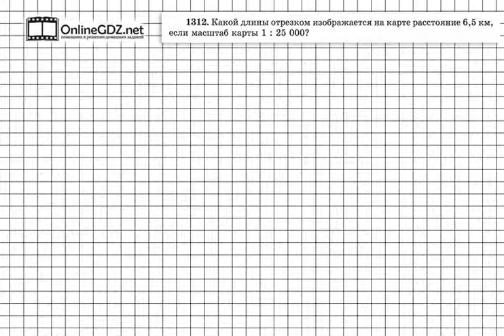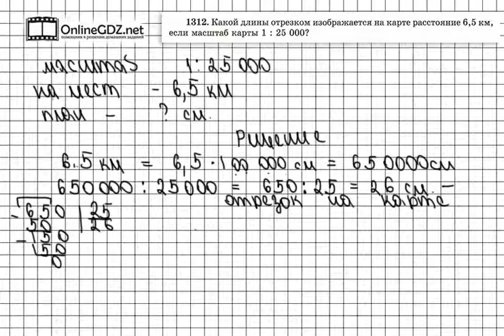Задание № 1312 - Математика 6 класс (Виленкин, Жохов)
Задание 1312 — задача на повторение того раздела учебника, где вы изучали масштаб и учились его находить, а также учились находить длину отрезка на карте, если дано расстояние на местности и наоборот. Посмотрите наше видео, чтобы всё стало понятно.